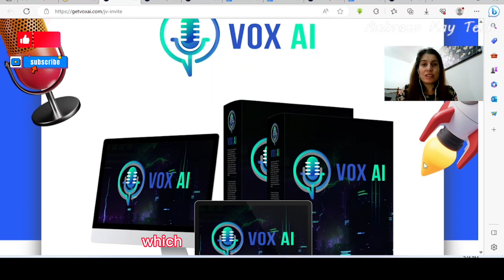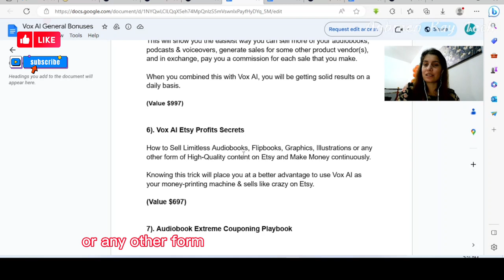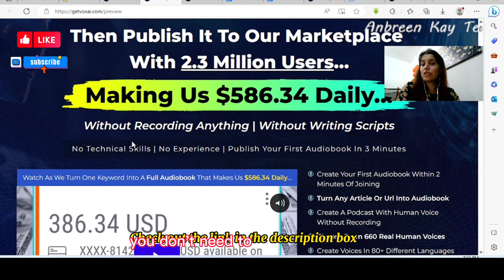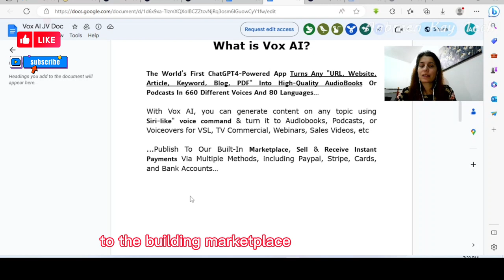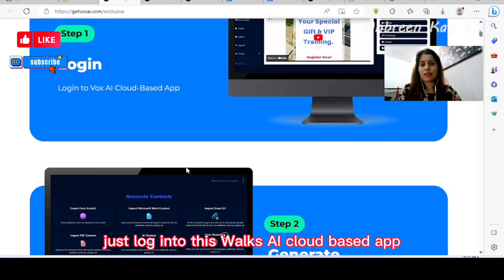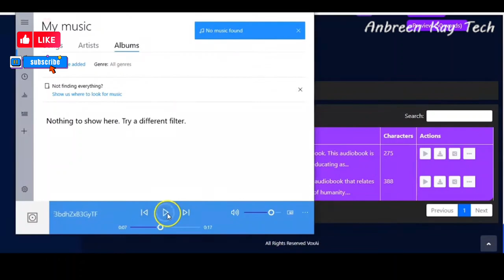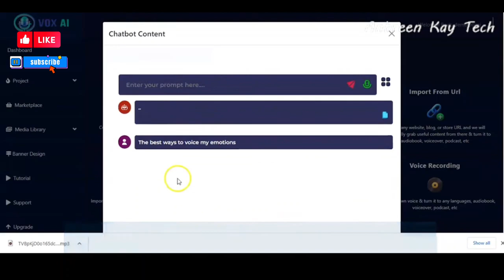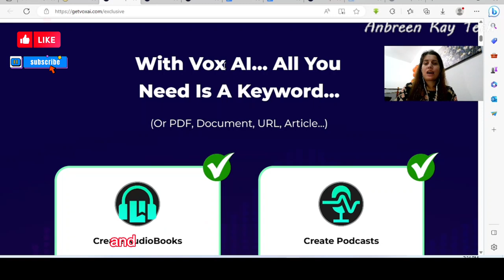VOX AI Review 💰 ChatGPT4-Powered APP to Create Audiobooks & Podcasts 💰 BUNDLE of FREE BONUSES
ALL BONUSES WILL BE AUTOMATICALLY DELIVERED INSIDE MEMBER’S AREA

What is this video all about?
In this video, I am reviewing VOX AI, World’s First AI App That Lets You CREATE AUDIOBOOKS OR PODCASTS IN 660 DIFFERENT VOICES AND 80 LANGUAGES In 30 Seconds Or Less.

💰 You can make sales and conversions from these AUDIOBOOKS & PODCASTS from VOX AI's own Marketplace with 2.3 Million Users
💰 No any RECORDING or SCRIPT WRITING is required
💰 You can choose From 660 Real Human-Like Voices
💰 Simply login to Vox AI Cloud-Based App, Enter A Keyword, Article, PDF, Or Even A Url… And Vox AI Will Turn That Into Full AudioBook Or Podcast, Publish Your New AudioBook To VID AI's Built-In Marketplace With 2.3 Million Users

💲 Front End Price for $16.95
💲 Detailed OTOs are shown inside the review video

Tap into the details of Highly recommended and Top Converting Product